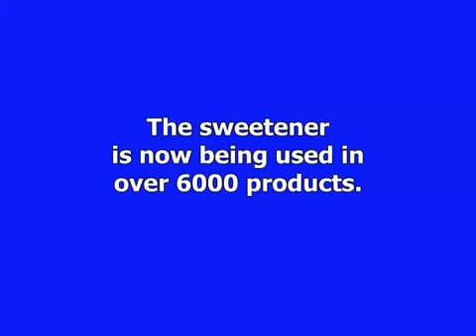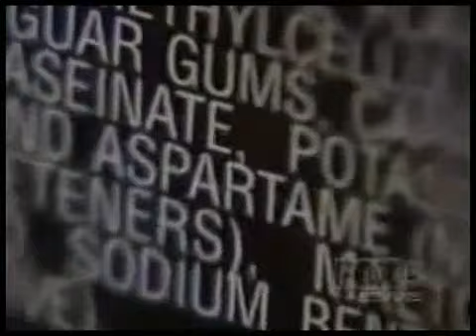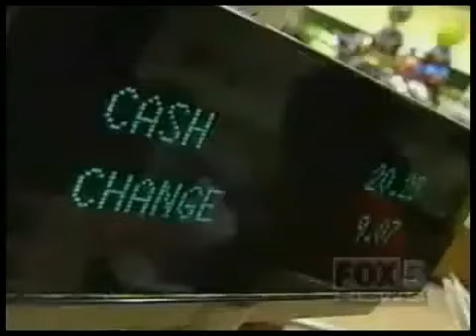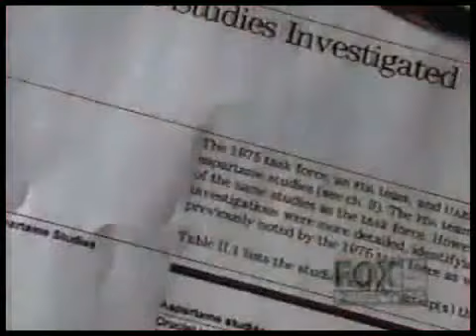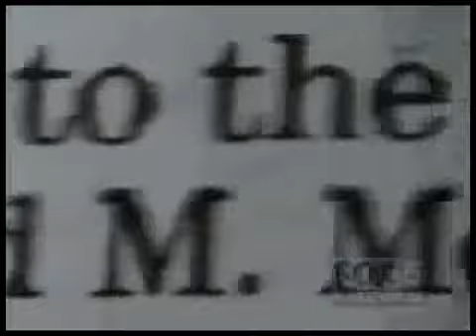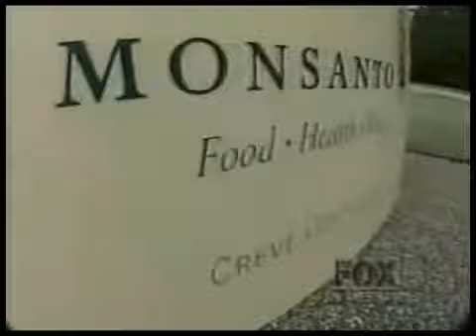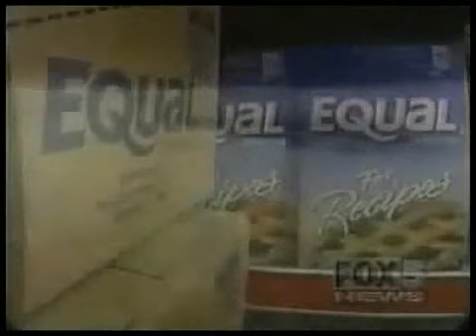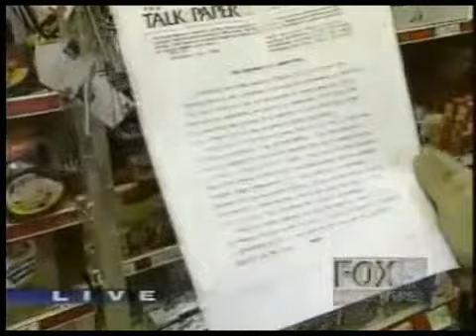The Dangers of Aspartame Nutrasweet AminoSweet Diet Coke Zero Pepsi Next Sucralose Neotame E951